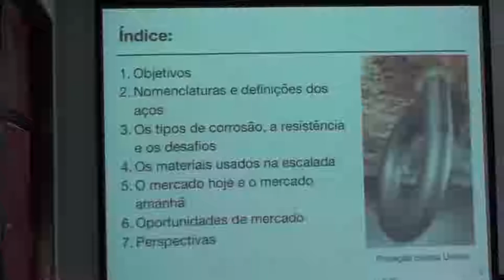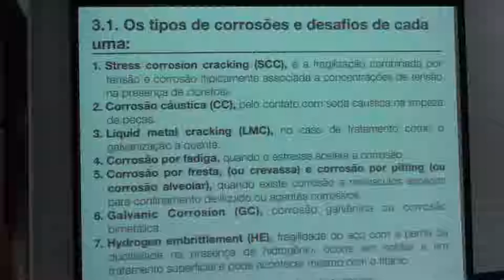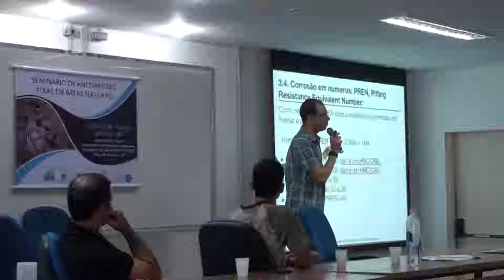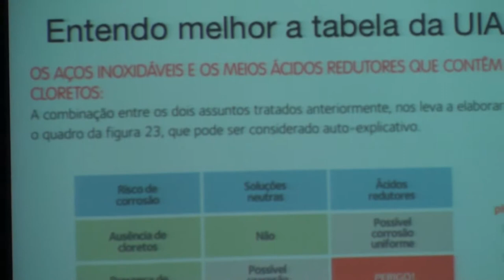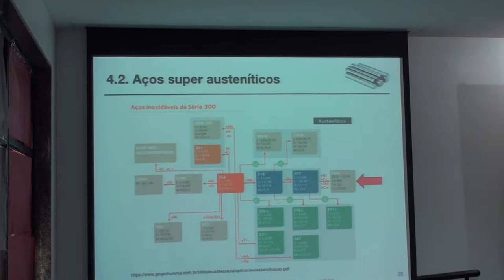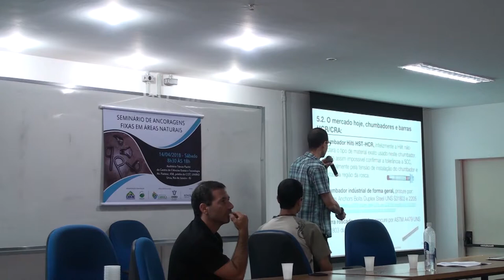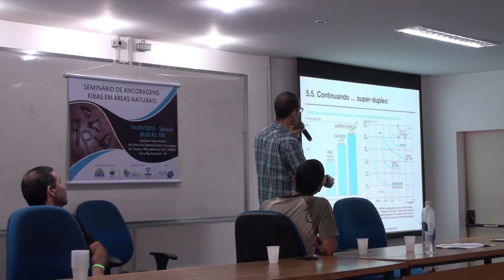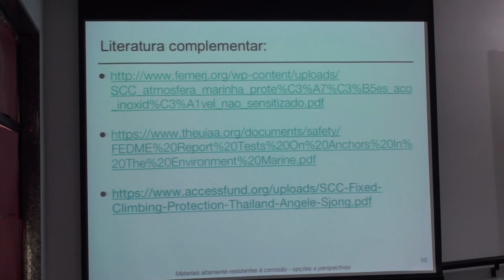Frederico Campos: Materiais altamente resistentes à corrosão - opções e perspectivas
Terceira palestra da segunda Mesa do Seminário de Ancoragens Fixas em Ambiente Natural, em 14/04/2018.
Ancoragens Fixas - trajetórias e perspectivas